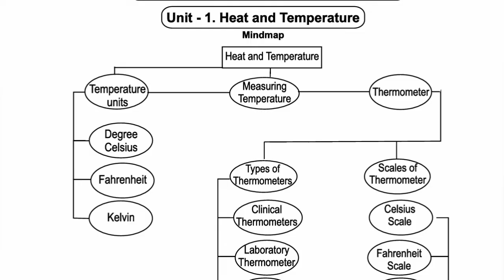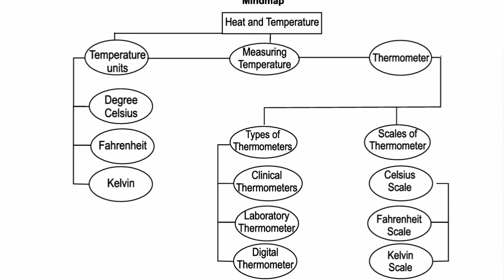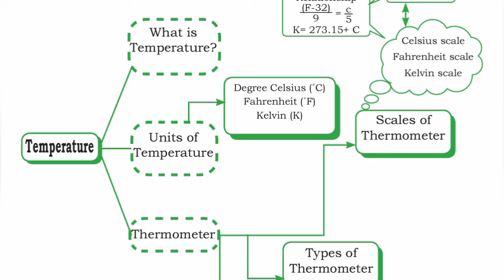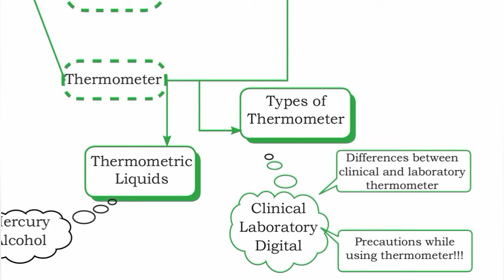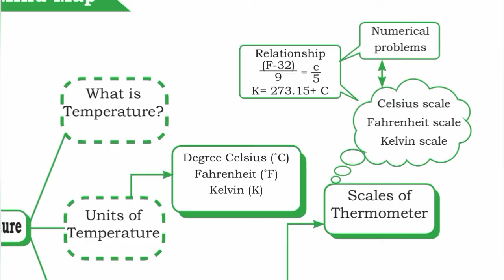7th Std - Term 2 | Science - Unit 1 | Heat and Temperature - Mind Map